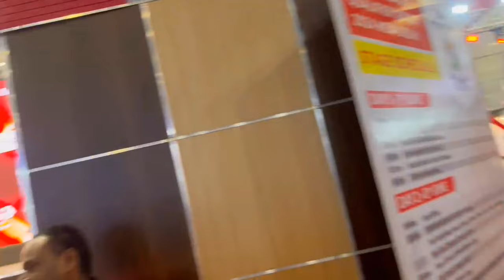IHFF SHERU CLASSIC DAY 2 || GAME DAY 💪🏼 || 2024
Hello guys.. Hope aap sabko yeh Sheru Classic Day 2  ka vlog pasand aaya hoga..
This is my Day 2 in Sheru Classic IHFF And this is our game day
Day 2 me hamne sab kuch aapko dikhaya next video ke liye hamare sath jude rahen